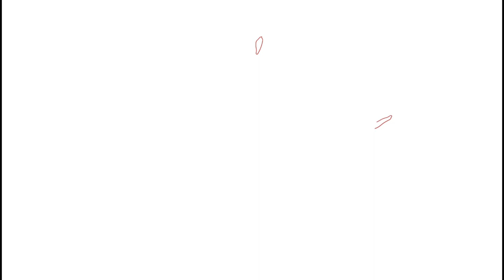Pop ceiling design's in Ghana 🇬🇭 update 5 bedroom building,pop finish by Wilfried selom Pop man